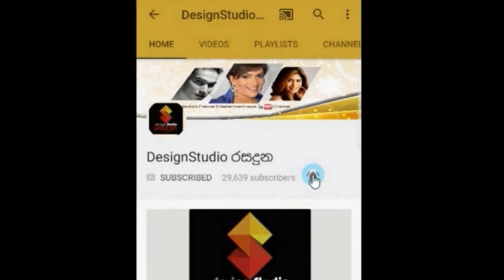ITN නාලිකාවේ සොදුරු නිවේදිකා සිතාරා කලුආරච්චිගේ ආදරණීය කැදැල්ල Sithara Kaluarchchi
ITN නාලිකාවේ සොදුරු නිවේදිකා සිතාරා කලුආරච්චිගේ බොහෝ දෙනෙක් දැකලා නැති ආදරණීය කැදැල්ල මෙන්න Sithara Kaluarachchi